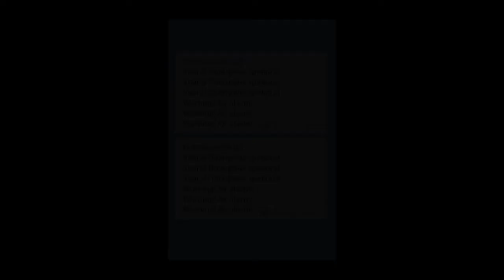Повітряні тривоги часом дратують... | Air alarms are sometimes annoying ...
Мем про повітряну тривогу.